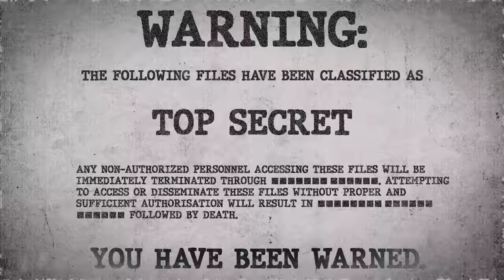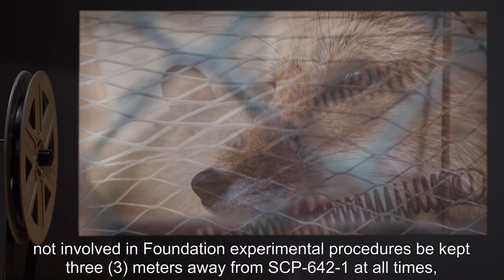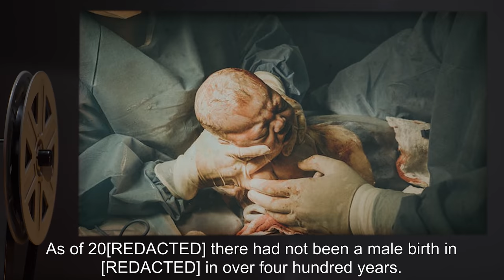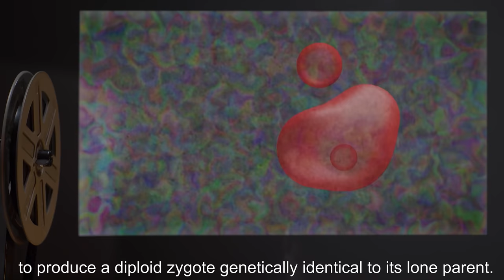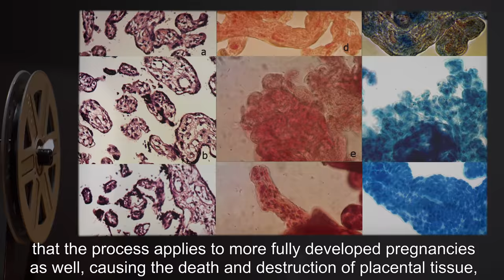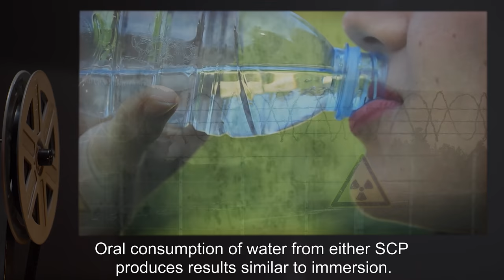SCP-642 | Hot Springs (SCP Orientation)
Today we will be studying Item number SCP-642: Hot Springs, Object class: Euclid.

SCP-642-1 and SCP-642-2 are a pair of geothermal hot springs located in the [REDACTED] region of northern Iceland. Characterized by extremely high flow rate, water emerges at both sites at temperatures varying between 45 and 57 °C depending on the time of year.

Immersion of a sexually mature female mammal in SCP-642-1's waters induces fusion of two unfertilized mature ova or polar bodies present in pre-ovulatory follicles to produce a diploid zygote genetically identical to its lone parent. The chemical and biological properties of SCP-642-1 result in rapid early development of the zygote, usually at a rate two to four times faster than normal for the species.

and released under Creative Commons Sharealike 3.0. Contributor: Camwyn

Author: Photo byfkfkrErbe, digital colorization by Christopher Pooley, both of USDA, ARS, EMU
Author: Rama